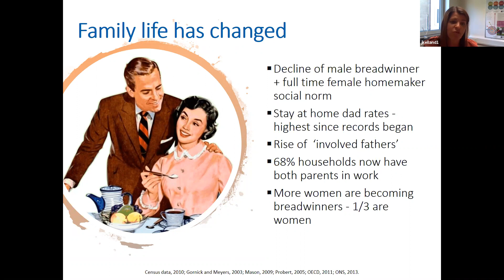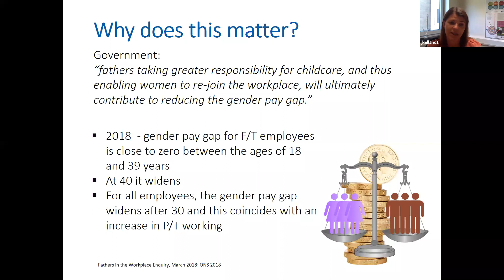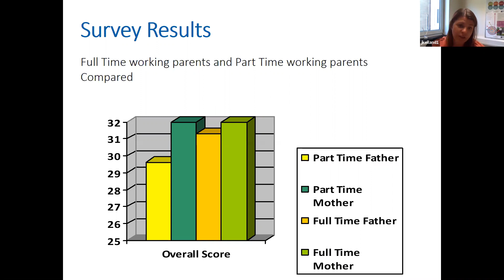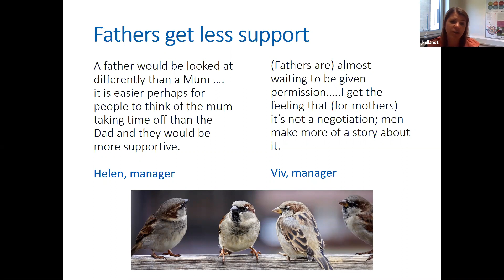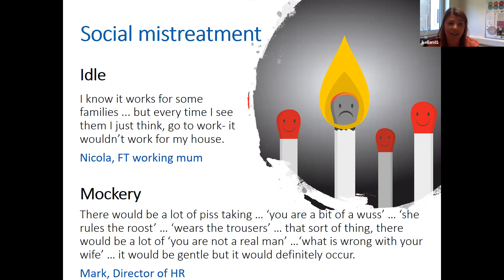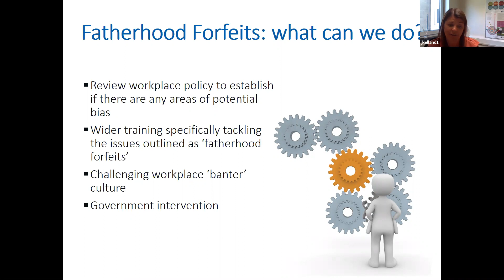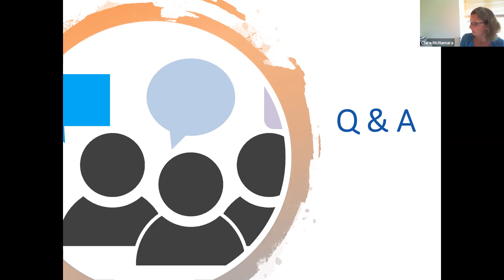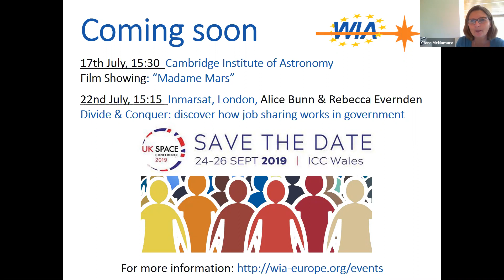Fatherhood Forfeits: why they matter for women in work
Our July networking opportunity was on the theme of parenthood at work. We were delighted to welcome Jasmine Kelland, Lecturer and Programme Leader at Plymouth University who shared with us recent research insights and led us through an interactive discussion on how we can improve the workplace experience and address gender disparity for parents.